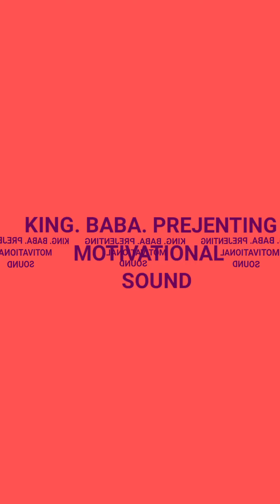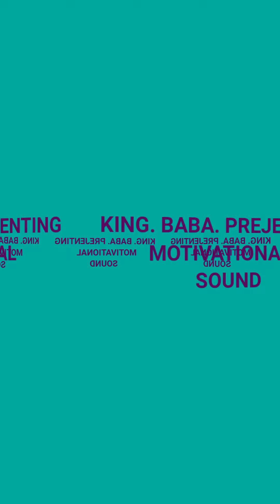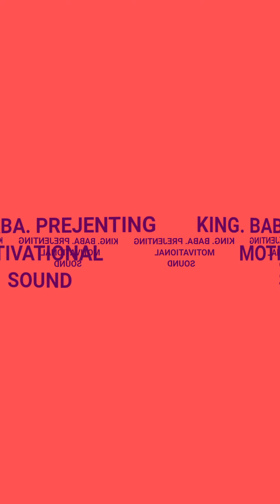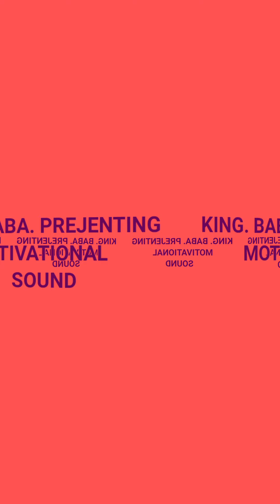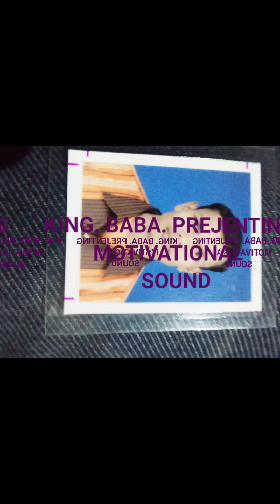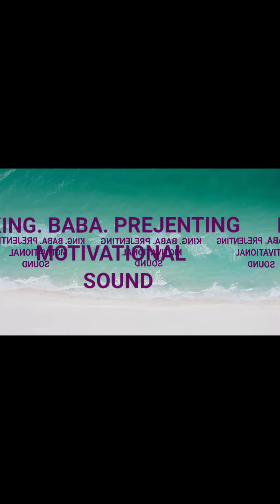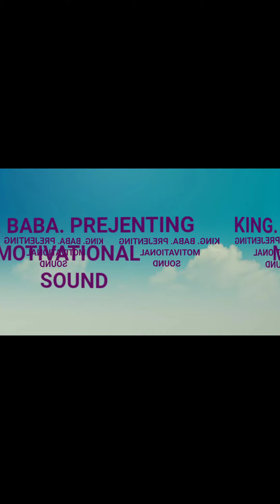KISMAT KI AWAJ#TAKDIR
Traveller king baba.

thanks